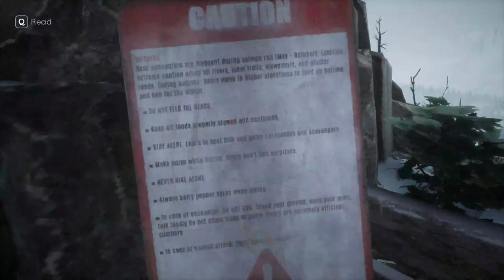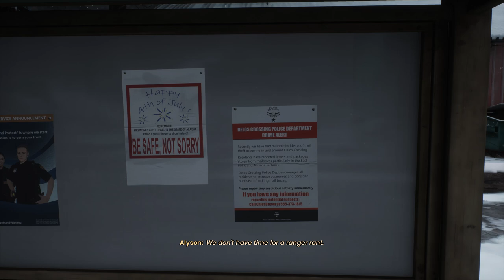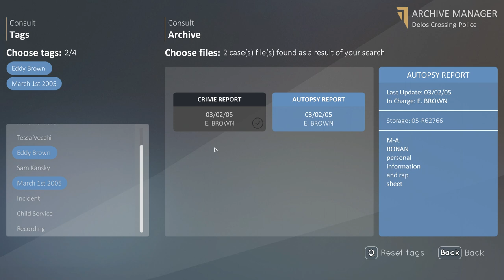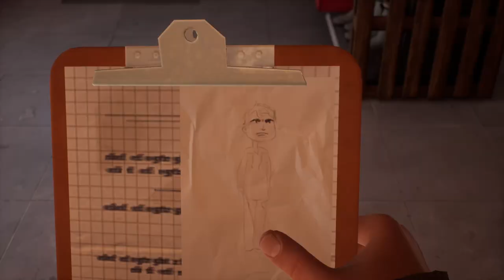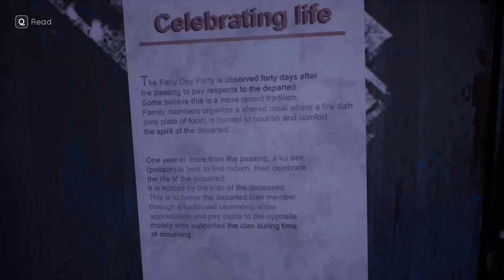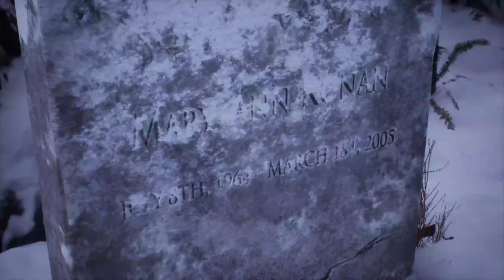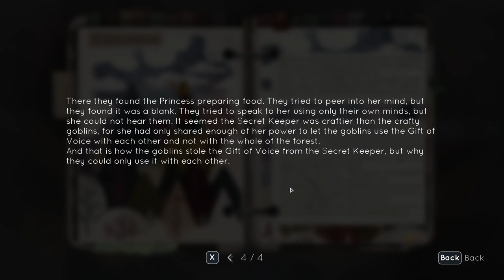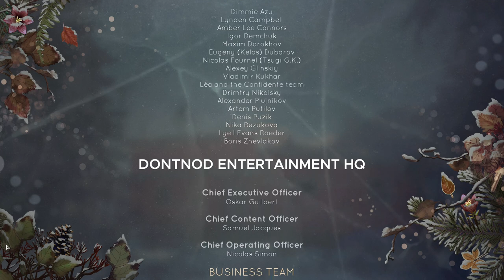Learning the How, but not the Why | E3C2 | 'Till Conclusion Thursday! | Stream VoD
Stay a while and listen! (Or read) - Thanks for reading btw!!
This was the 3rd episode of "Tell me Why" - which is this absolute cute and sad story game about a pair of twins trying to figure out their past - Join me as we play through the last part of Chapter 2, and then stopping at Chapter 3

Come watch me live - I stream every Tuesday and Thursday at 19.00 GMT+1

I apologize for the poor quality - it's the uncut VOD, so what did you expect!?

Tuesdays are Testing Tuesday (TT) - Will play games once to get a feel for them, it can be any and all games so feel free to suggest one!

Thursdays are 'Till Conclusion Thursdays ('TCT) - Will play a game until we reach a conclusion, which is either concluding a challenge or completing the game - No matter how many Thursdays that might take!

Please feel free to suggest games for the future either for shorter gameplay (TT) or longer playthroughs ('TCT)

- it is nothing fancy, but will give you the best platform to chat with me! and get notifications once I go live!

Thank you for reading - hope you are having a good day and, one final thing!
Drink a cup of fresh (preferably cold) water and give those legs a good stretch!!